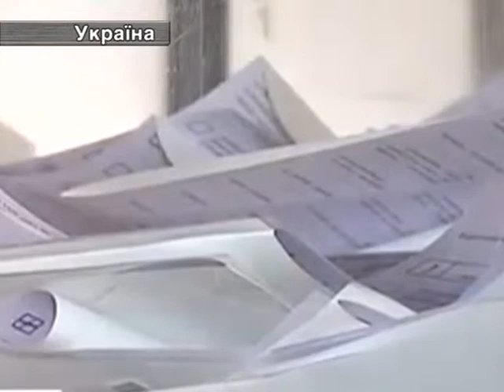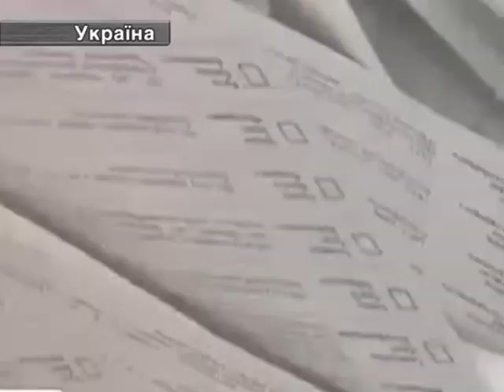26.05. Кримінальні Провадження За Фактами Порушень На Виборах.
26.05. Кримінальні Провадження За Фактами Порушень На Виборах.